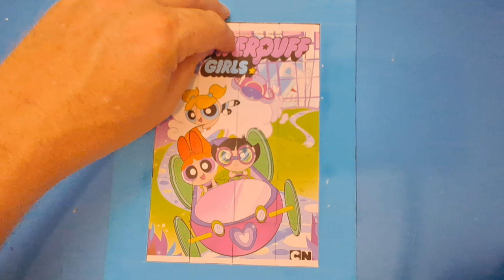powerpuff girls go puzzles